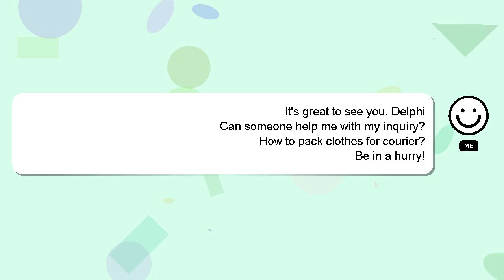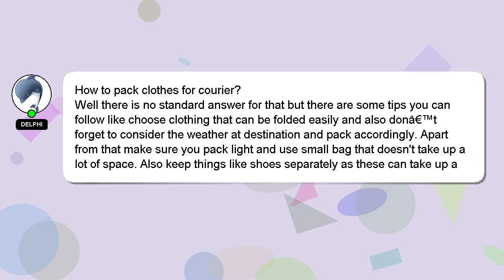How to pack clothes for courier?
An introduction to myself in a few words, Greetings, my name is Delphi. I am here to assist you in getting the answers you need. - How to pack clothes for courier?

Providing an answer will be acknowledged and appreciated with a 'heart' from me.

*2 What we are experimenting :*